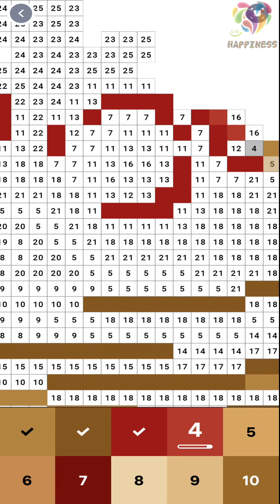Coloring Pancake - Pixel art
Your attitude is like a box of crayons that color your world. Constantly color your picture gray, and your picture will always be bleak. Try adding some bright colors to the picture by including humor, and your picture begins to lighten up.